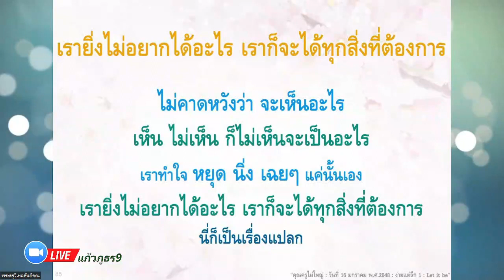20230922 ตามรอยพระศาสดาฯ EP.190 "วิธี พ้นนรก"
🌟รายการตามรอยพระศาสดาในแดนพุทธภูมิ Ep.190

" ตอน วิธีพ้นนรก

🌸รายการวันนี้
ต่อเนื่องจากตอนที่แล้ว พระราชาได้เจอเปรตที่ไม่ใส่เสื้อผ้า และได้ถามถึงเหตุต่าง ๆ ที่เปรตได้รับ แม้พระราชาเองก็ได้ใช้พระราชอำนาจในทางที่ผิด เพื่อจะเอาภรรยาผู้อื่น
แต่จากเหตุการณ์ที่พระองค์ได้เจอเปรต และพระมหาเถระผู้เป็นพระอรหันต์ทำให้พระองค์เกิดความกลัวบาปที่เคยทำ กลัวว่าพระองค์จะตกนรก
จึงถามถึงวิธีการที่จะพ้นนรก พระเถระท่านจะช่วยพระราชาได้อย่างไร

☀️รับฟังเรื่องราวดี ๆ  แห่งฤดูกาล การเข้าพรรษา เข้าถึงธรรม

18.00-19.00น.